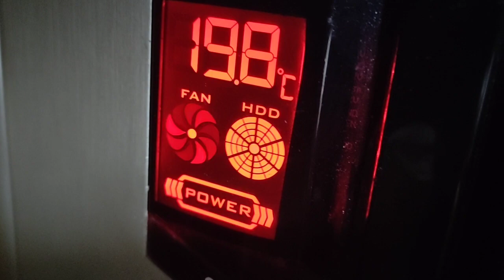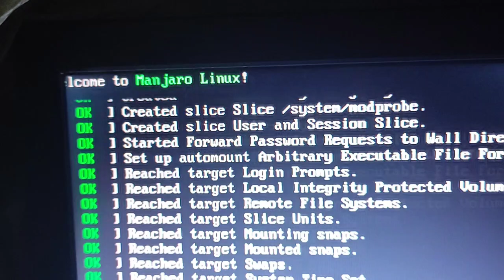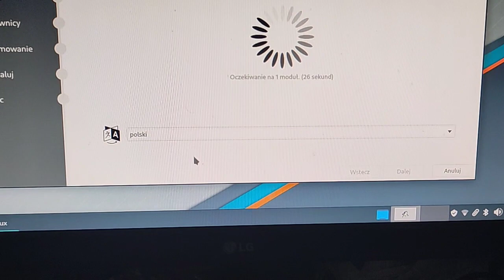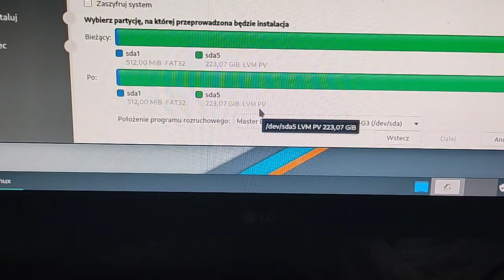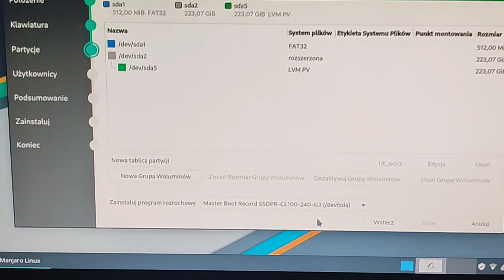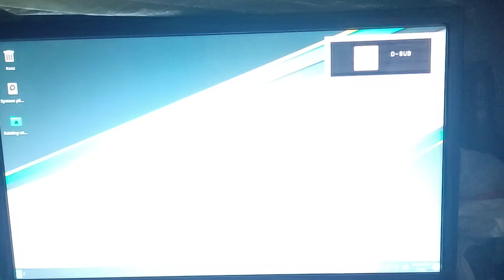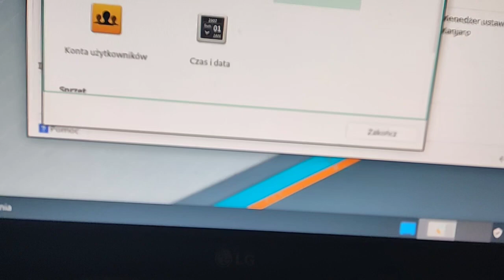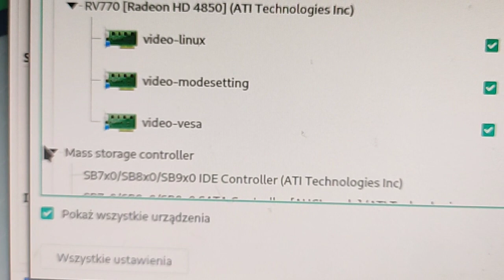Instalacja Systemu Linux Manjaro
X razy z rzędu Stawiam Linux. na kompie Warsztatowym